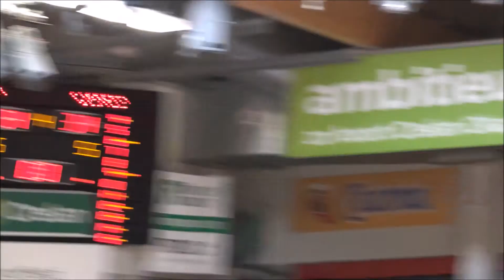BASKETWEDSTRIJD PUPILLEN OKAPI VS GISTEL 16/09/2017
All scores in de wedstrijd Okapi- Gistel